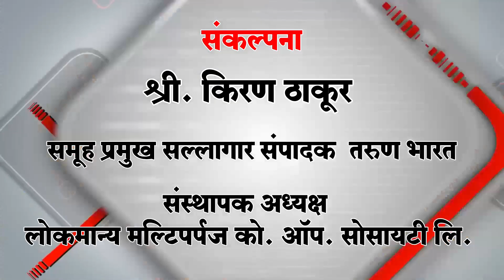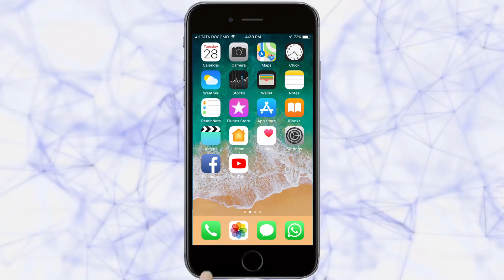सोन्याने झळकले हे मंदिर | Mumbai News | 20-01-2020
मनुष्य म्हटलं की इच्छा, आकांक्षा या आल्याच, त्या पूर्ण करण्यासाठी गरज असते ती अथक परिश्रम आणि ईश्वरी कृपेची अर्थातच आपल्या मनोकामना पूर्ण करण्यासाठी देवाला नवस बोलण्याची व नवस पूर्ण होताच तो फेडण्याची प्रथा पूर्वापार चालत आली आहे.